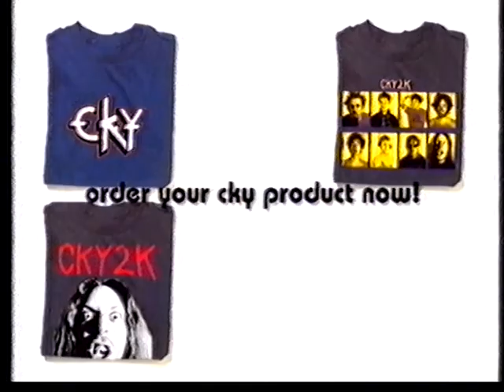CKY Videos - THE TRAILERS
CKY Video's - THE TRAILERS.

Also featuring an exclusive BUY CKY advertisement.